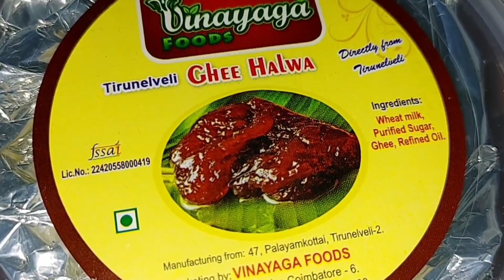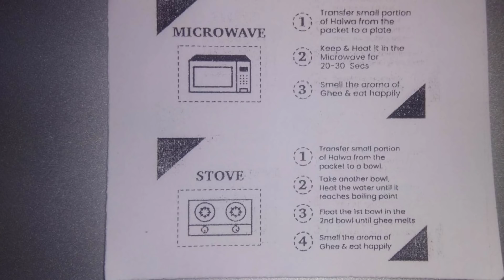10 ரூபாய் முதல் சொப்பு ஜமான்கள் & Wooden Toys | Delivery Available | Mara Bommaigal | Brain Mask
Any Add Promotion / விளம்பரம் தொடர்புக்கு
👇 Please contact Mail👇

TRINELVELI HALWA DETAILS:

Indian traditional clay and wooden toy price starting from just Rs.10. Delivery available for one toy also. Book your order on the website for your child. Authentic Tirunelveli halwa is also available to book your halwa in WhatsApp messages.

10 ரூபாய் முதல் சோப்பு ஜமான்கள் & Wooden Toys | Delivery Available | Tirunelveli Halwa | Brain Mask

SHOP ADDRESS:
Toystorey
227/1, NH948, Sri Laxmi Nagar,
Ganapathypudur,
Coimbatore - 641006

Used Gears:-
lazy reading glass
Chain mask
my wireless mic
my tripod
my insta360 one x2
my sony camera
my mobile
my studio light
my studio ac

Cool Gadget From Amazon Shopping in Tamil | Brain Mask | Tamil Online Shopping